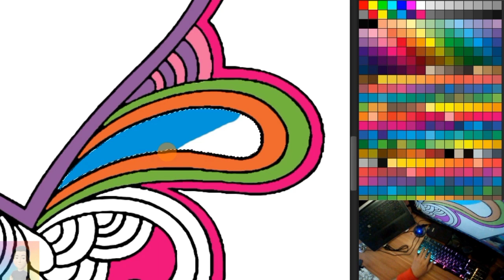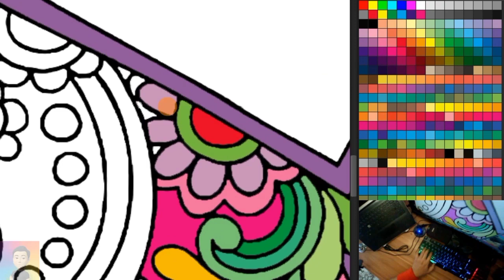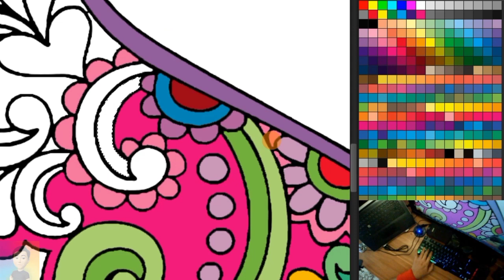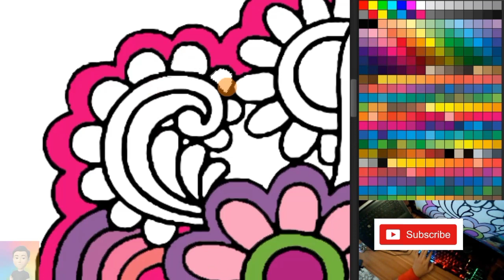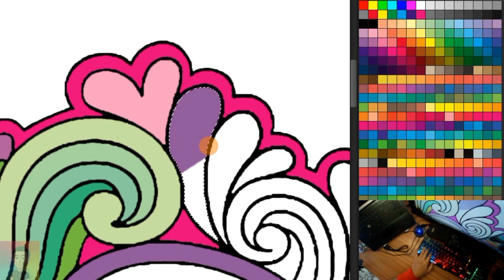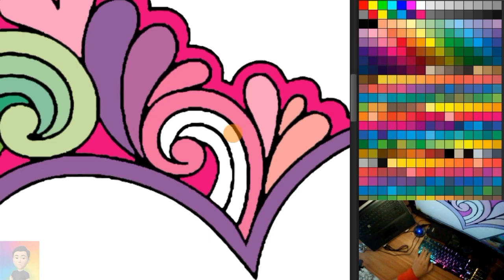Valentine Days Mandala Coloring Pages With Photoshop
Coloring Pages Valentine Days Mandala With Photoshop